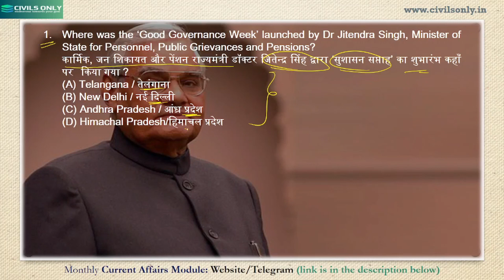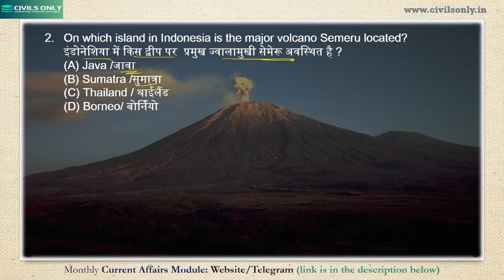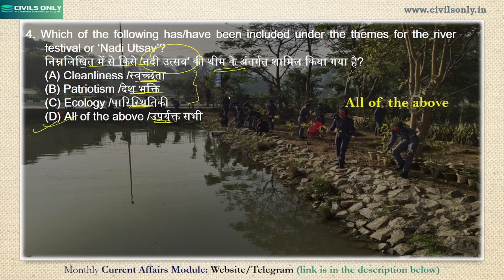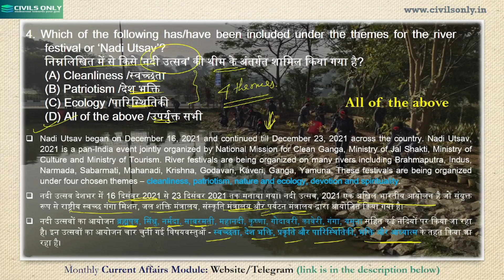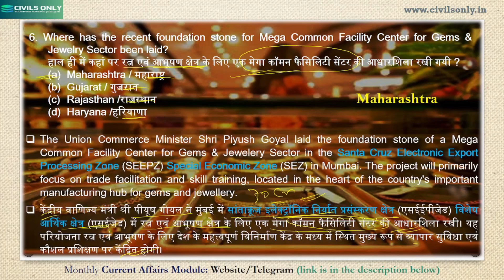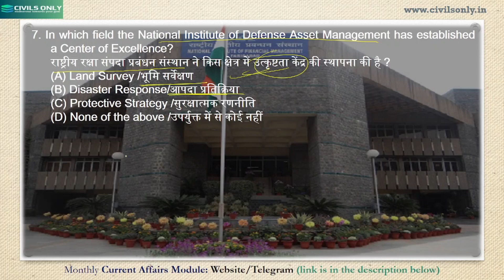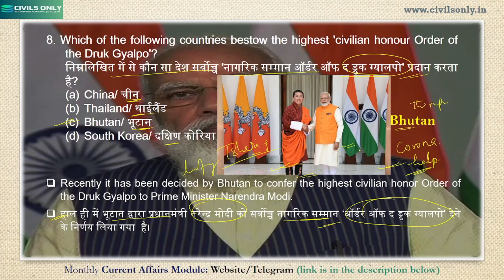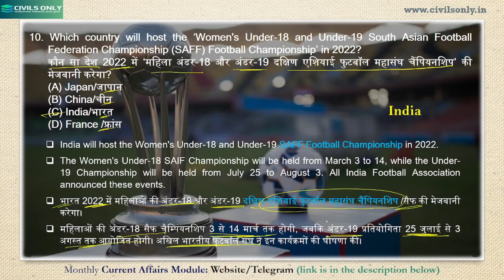Current Affairs 2021 - Part 8 (Dec. 2021)monthlycurrentaffairs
For the exams like State PCS, Railway, SSC, BANKING, AFCAT, RO/ARO, etc. CIVILS ONLY has brought yearly compilation of Current Affairs (2021) in MCQs format, both in English and Hindi Language.
For Monthly PDF go to our Telegram and Website.